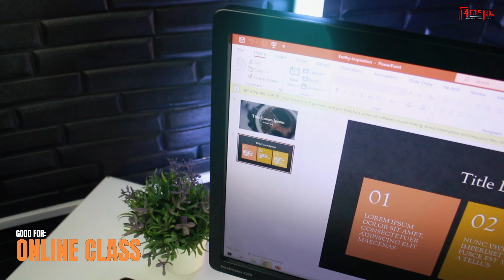HP AMD A12 PACKAGE ams pc ads